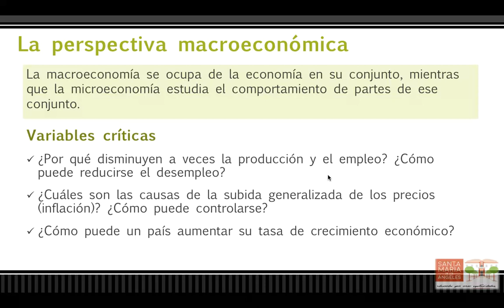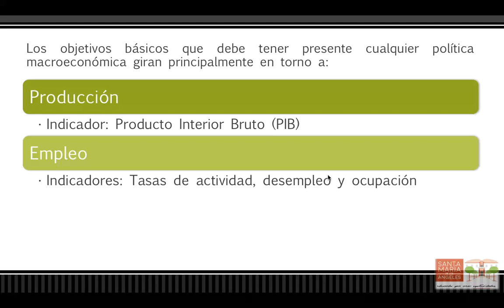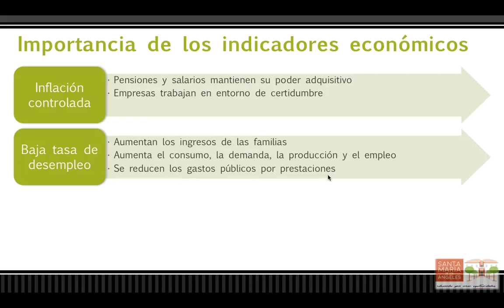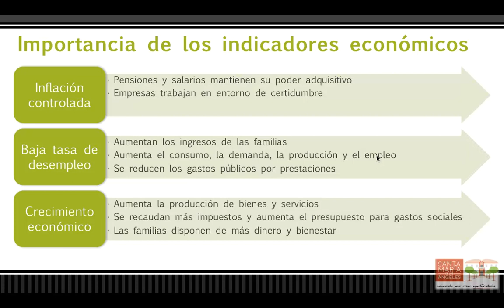Indicadores económicos 1: Variables críticas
Variables críticas de la economía e importancia de los indicadores económicos